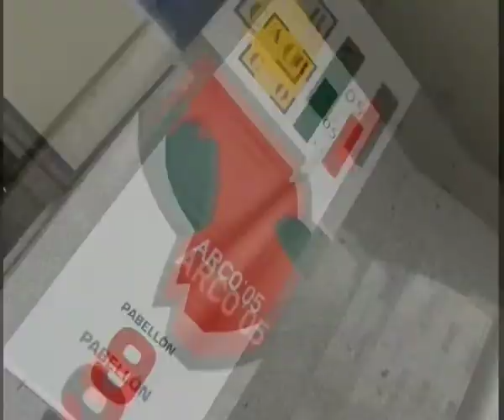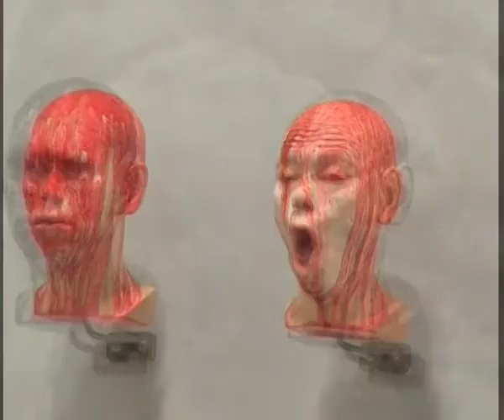Feria ARCO 05 "Miradas 2" TVE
Pieza realizada y montada por Leixandre Froufe para el programa "Miradas 2" de TVE